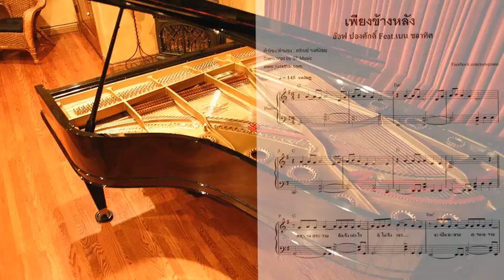เพียงข้างหลัง (อ๊อฟ ปองศักดิ์) เปียโน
Title : เพียงข้างหลัง
Artist : อ๊อฟ ปองศักดิ์ Feat.เบน ชลาทิศ
Melody/Lyrics : ศรัณย์ วงศ์น้อย
Piano Cover : ST.Music
Key : G
Tempo : 120 Bpm swing
Level : Intermediate
*St.Music รับทำโน้ตดนตรีสากล ติดต่องานเปียโน event สอน Online หรือโน้ตเพลงได้ทางข้อความและ